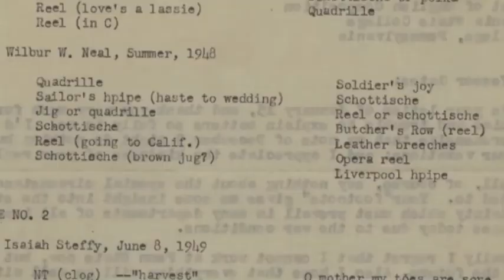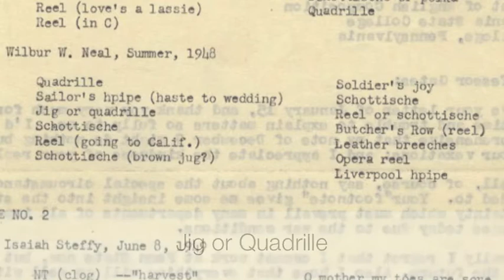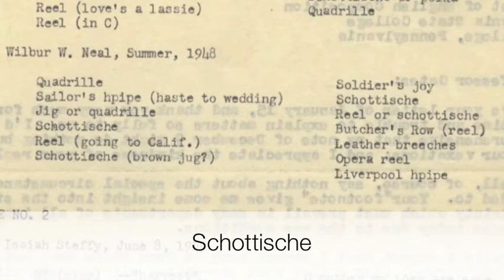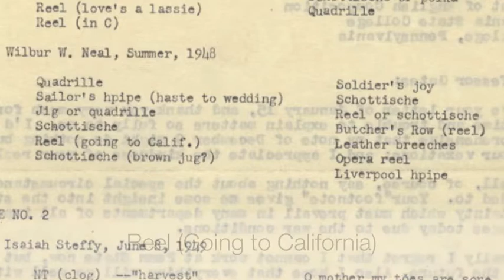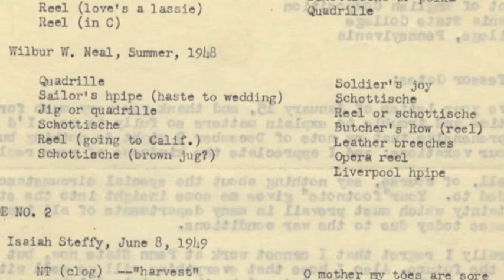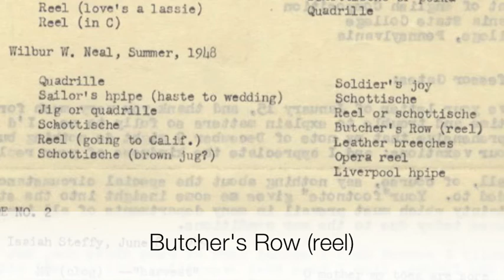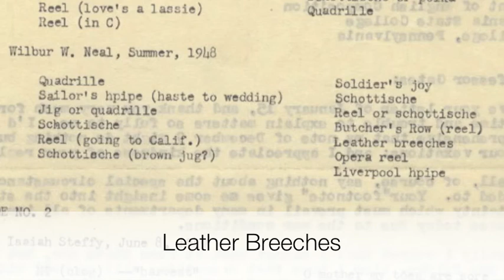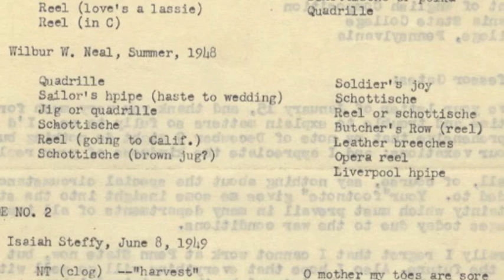Samuel Preston Bayard folklore recordings- Wilbur W. Neal #1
Title: Folklore Recording- Wilbur W. Neal #1

Creator: Bayard, Samuel Preston

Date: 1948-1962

Preferred Citation: Samuel Preston Bayard Papers, Penn State University Archives, Special Collections Library, University Libraries, Pennsylvania State University.

Repository: Penn State Special Collections, University Park, PA, USA.